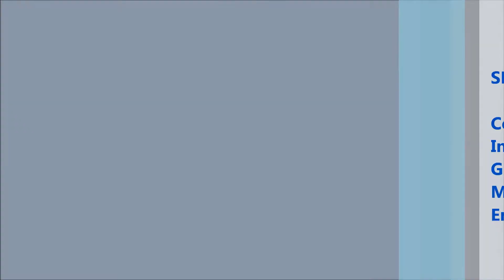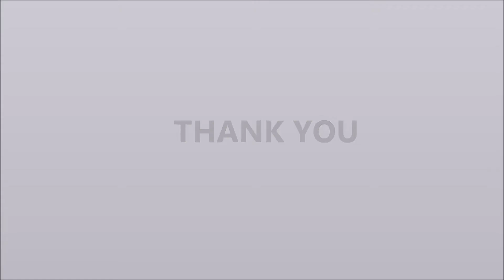PVC Berry Cap Automatic Wad Inserting Machine with Glue attachment and Cap Elevator